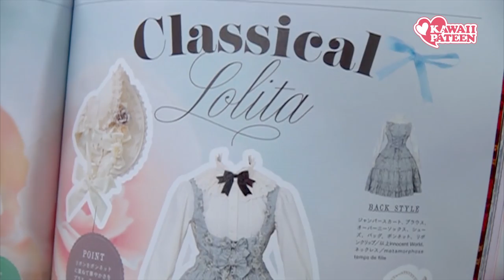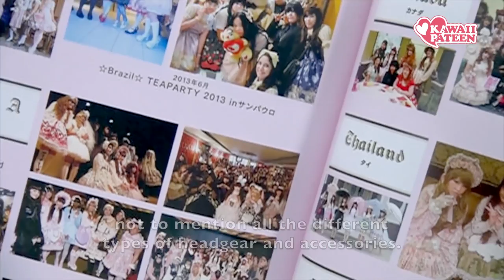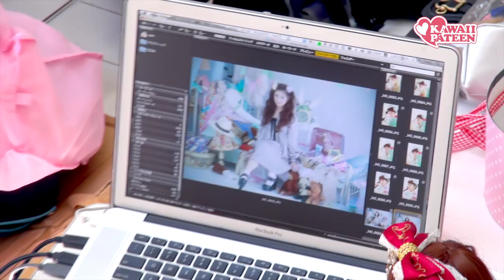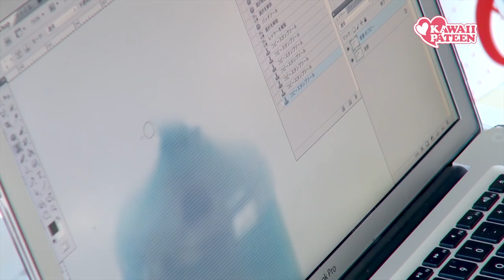Misako's kawaii photo shooting for LOLITA FASHION BOOK |青木美沙子ロリータファッションブック写真撮影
KAWAII♥PATEEN REPORT
Making of Misako Aoki's LOLITA FASHION BOOK !

Exclusive interviews of the main actors in Lolita fashion :
The art director Akio Namiki, confectionery artist KUNIKA, as well as the fashion photographer tAiki !
And of course a message from Misako!

In this book you will find details on the major styles of Lolita fashion, as well as Misako's makeup and hairstyling tricks. There is also pages on Lolita fashion in the world and the lolita fashion ambassadors !!

More than 20 brands have collaborated with Misako, among them Baby, The Stars Shine Bright, Alice and The Pirates, Innocent World, Putumayo, metamorphose temps de fille, MILK, Emily Temple cute, etc...

☆ KAWAII & FASHION ☆ EVERYTHING KAWAII !
Japan Street Fashion, Shops and Events from Tokyo, Harajuku, Shibuya, Akihabara...
KAWAII♥PATEEN on Facebook with tons of exclusive photos!

ロリータモデル青木美沙子さんのロリータファッションBOOKメイキング！！ロリータメイク方法などを細かく教えて下さいます！
可愛いメイク・ヘア・コーデ講座/チュートリアル☆